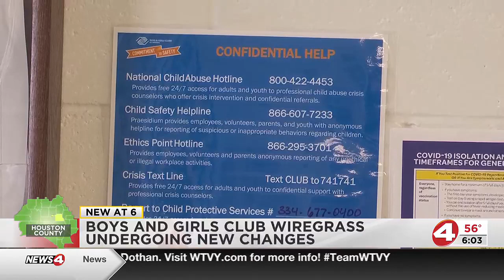Boys and Girls Club Wiregrass undergoing new changes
Laura Bruce is the new CEO of the organization, with her main goal being to bring the best out of those children.